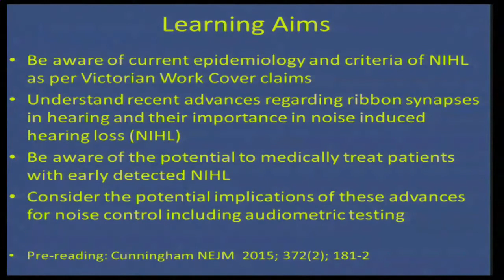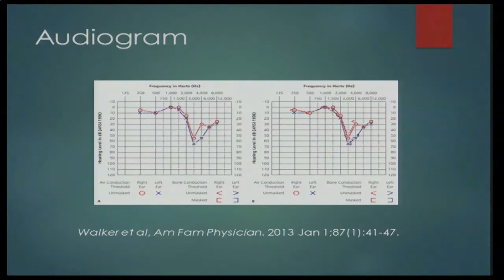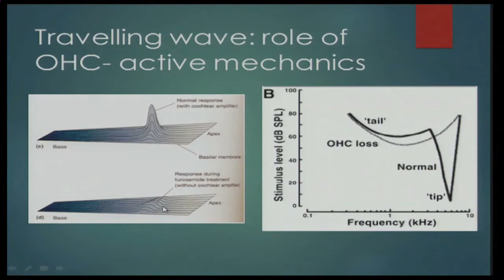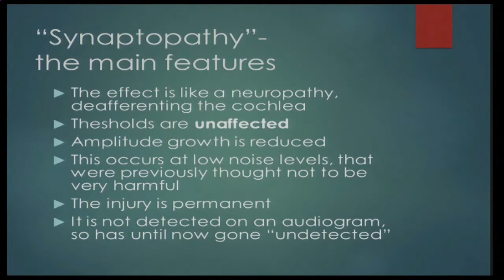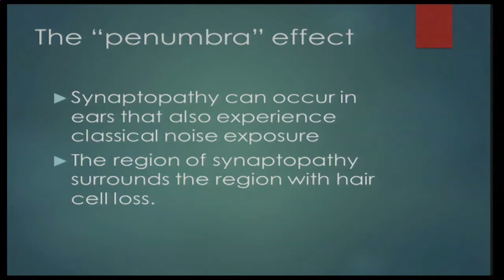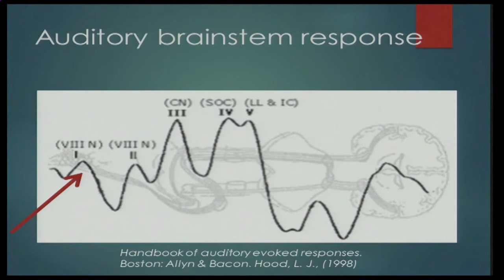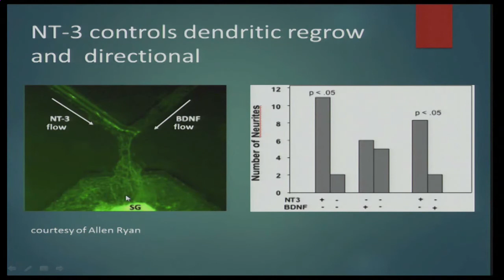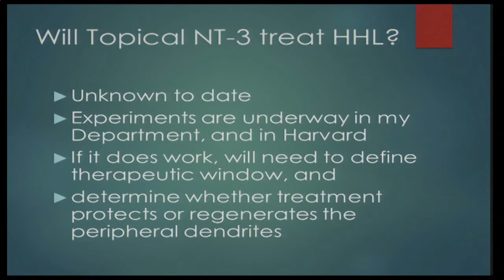Hearing ribbon synapses and noise induced hearing loss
Professor Stephen O'Leary, an Internationally recognised clinician and researcher in ear disease, hearing and balance shares his knowledge on the recent advances in ribbon synapses and their importance in noise induced hearing loss (NIHL). Professor O'Leary holds the William Gibson Chair of Otolaryngology at the Royal Victorian Eye and Ear Hospital. His presentation was titled 'Hidden hearing loss' and was presented at the Australasian Faculty of Occupational & Environmental Medicine Education Meeting at the RACP Melbourne Office and via videoconference in September 2015.